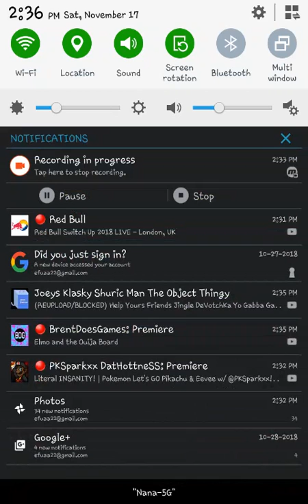November 17, 2018: Extreme Dragon Rush: five roaring dragons-master S7 part 99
Is that really necessary?